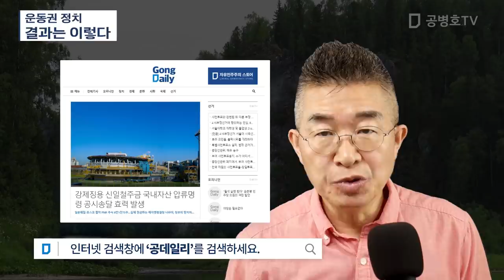운동권 정치 / 결과는 이렇다 [공병호TV]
Bitcoin : 3MTW849AkP2ftLeSK2teZHMmzLu7Z83s9U